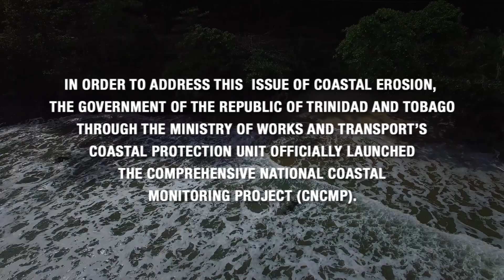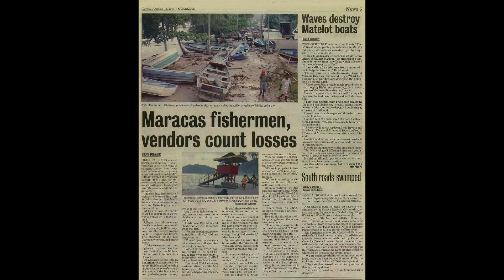The Comprehensive National Coastal Monitoring Programme (CNCMP) Seeks to Target Coasts at Risk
The Comprehensive National Coastal Monitoring Programme
(CNCMP)  Seeks to Target Coasts at Risk

Coastal erosion can be described as a “monster that beckons”. The effects of coastal erosion and ­flooding coupled with extreme weather events associated with climate change have been felt throughout Trinidad and Tobago.

In order to address this issue of coastal erosion, the Government of the Republic of Trinidad and Tobago through the Ministry of Works and Transport’s Coastal Protection Unit officially launched the Comprehensive National Coastal Monitoring Project (CNCMP). The CNCMP seeks to target and address the issue of coastal erosion through the use of scientific data, where coastal managers will be better equipped to identify, document and provide relevant information to inform sustainable shoreline management decisions. It will bridge the gap between science and decision making as it pertains to the management of our shorelines.

This video serves as a reminder of the communities and people that stand to lose everything unless a more targeted approach is taken to save our coast.

For more information on the Comprehensive National Coastal Monitoring CNCMP, visit the Ministry’s works and Transport’s